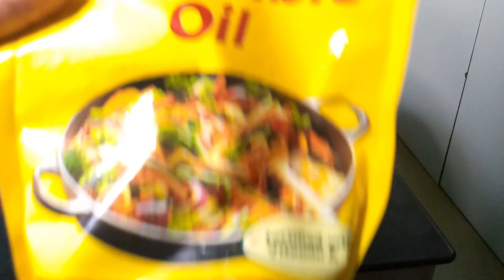Pagluluto ng Upo na may Sardinas